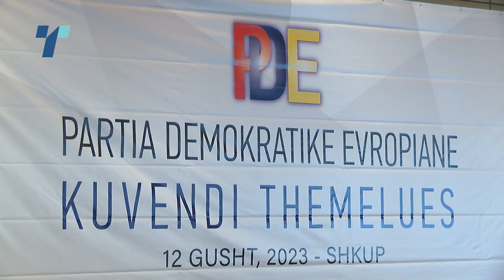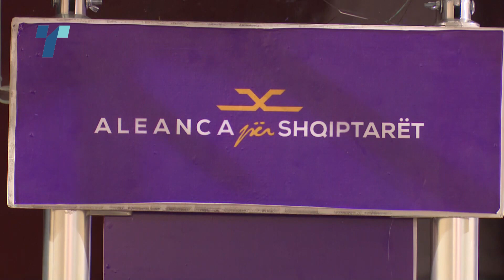Партиите на Албанците се позиционираат за и против власта